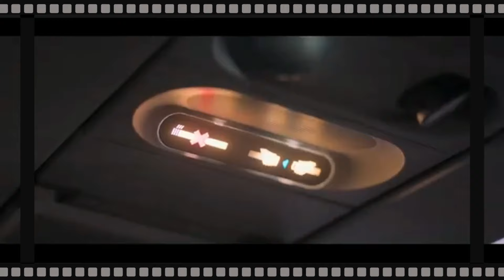Desespero Profundo é bom ? Sinopse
Desespero profundo e um filme de terror  que acompanha um grupo de desconhecidos com diferentes origens que acabam presos em meio ao Oceano Pacífico após o avião em que estavam cair na água. Sobrevivendo apenas graças a uma bolsa de ar e com o avião parado assustadoramente próximo a uma ravina, passageiros e tripulantes devem trabalhar juntos para enfrentar os perigos que os cercam por todos os lados. Além disso, ainda precisam lidar com o suprimento de oxigênio que está cada vez mais perto de acabar, o que deixa o clima mais tenso e desperta o desespero de todos.

Mande seu desenho para o Canal Mister Jones
Curtiu o desse video?